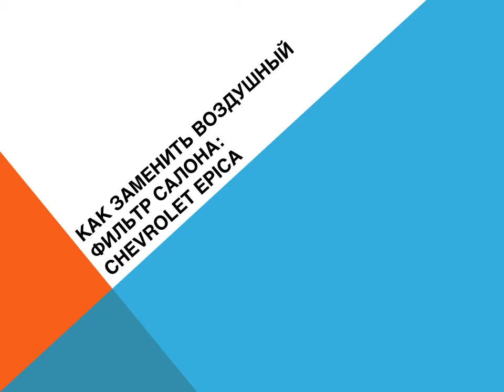Chevrolet Epica Как заменить воздушный фильтр салона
Учебник, который объясняет, как изменить воздуха салонный фильтр также называемый фильтр кондиционер или пыли фильтр пыльцы в Chevrolet Epica. фургон третьего поколения. Легко задача обслуживания для нашего Chevrolet Epica.